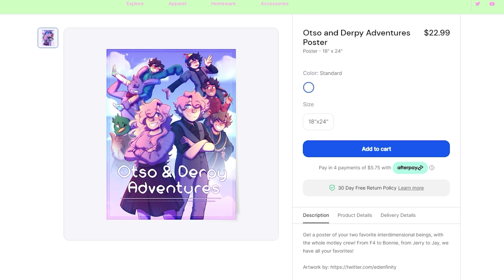Baby Shower - Otso & Derpy Adventures (Minecraft Roleplay)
This is only a little awkward. actually, VERY awkward...